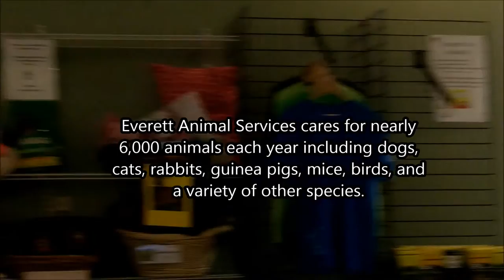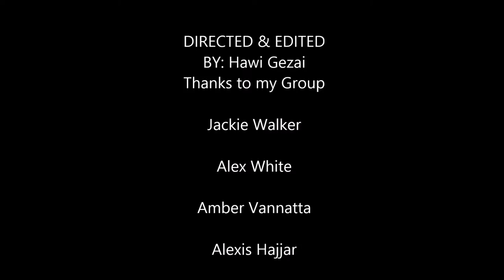Final Video Everett Animal Shelter